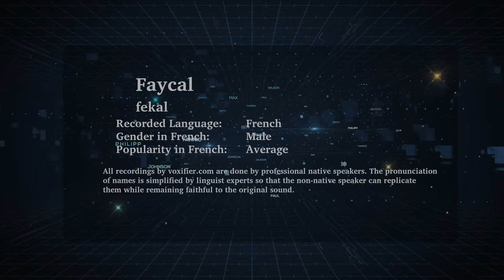How to Pronunce Faycal in French - Voxifier.com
This is the French pronunciation, gender, and phonetics recording of the name Faycal. The same name may exist in other languages with different pronunciations.